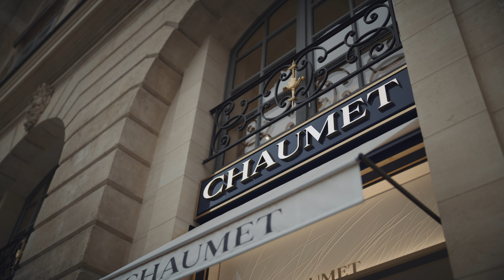Progol3D Design Contest 2023 – Platinum as premier innovator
As @chaumet and platinum come together to inspire the next generation in the @ProgoldSpA design competition, Platinum Guild International (PGI) CEO Huw Daniel hails the the superior qualities of platinum and why it is acclaimed to be the best precious metal to hold the most precious of gems and diamonds. Platinum’s extraordinary ability to secure and amplify the fiery brilliance of white diamonds and the alluring hues of coloured gems is unparalleled. “There’s really no more fitting setting than platinum,” he says. “Why would you trust your most precious gemstones with any other metal?” There are multiple prongs to platinum’s success. Its strength and wearability place it front and centre of innovation in the industry, taking the lead in 3D printing. Its beauty and longevity ensure its status as the ultimate symbol of everlasting love. Watch the video for more on platinum’s deep connection to invention and romance.